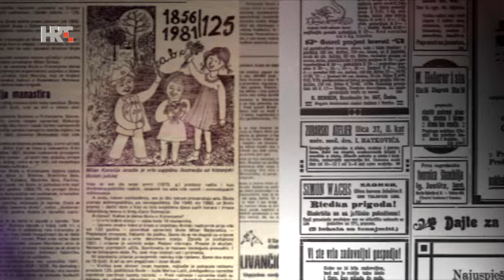Vladimir Šeks u emisiji "Iza zavjese" (HRT1)